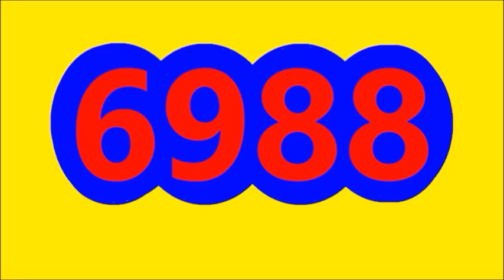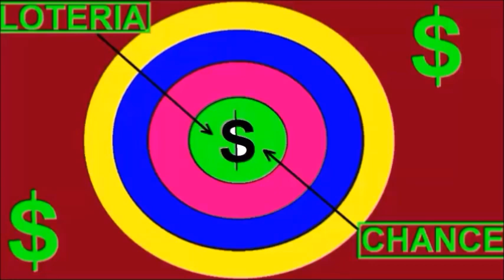RESULTADOS SORTEOS DE LOTERIAS Y CHANCES DE HOY SABADO 30 DE ABRIL DEL 2022